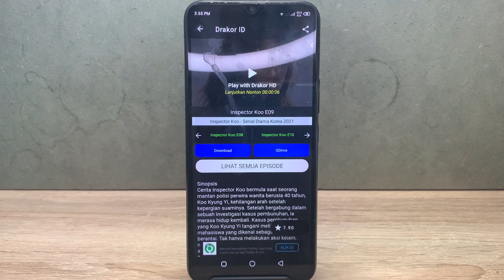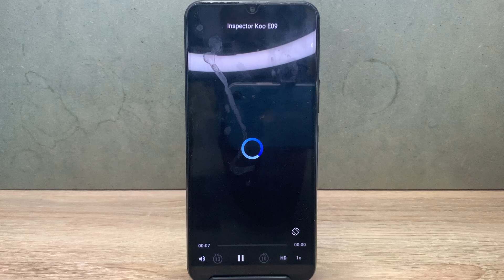Cara Mengubah Kualitas Video di Drakor id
cara mengubah kualitas video di drakor id - cara mengubah resolusi di drakor id